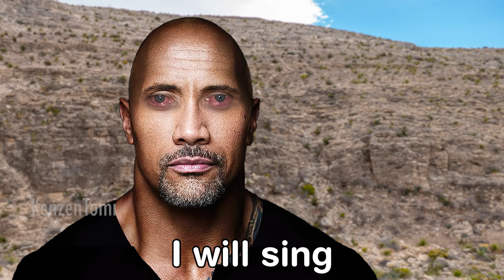Gegagedigedagedago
I've been married a long time ago
Cotton eye joe